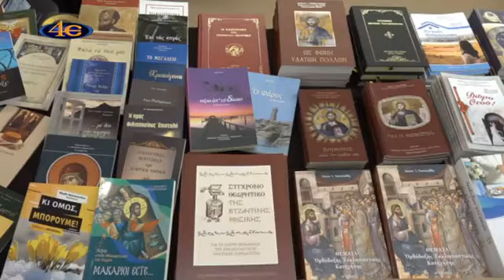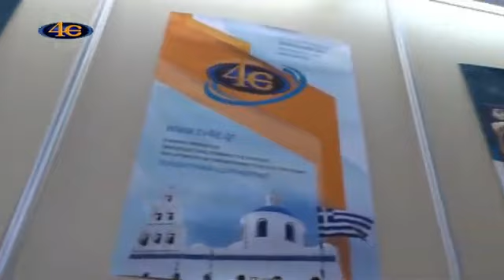29η Έκθεση Εκκλησιαστικής Τέχνης ΟΡΘΟΔΟΞΙΑ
29η Έκθεση Εκκλησιαστικής Τέχνης ΟΡΘΟΔΟΞΙΑ (19-21 Μαΐου 2924)